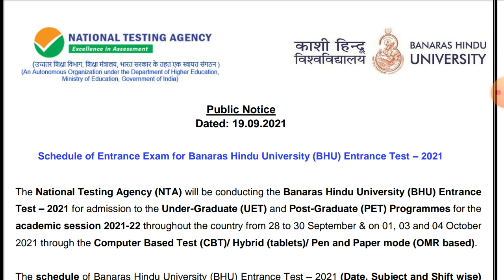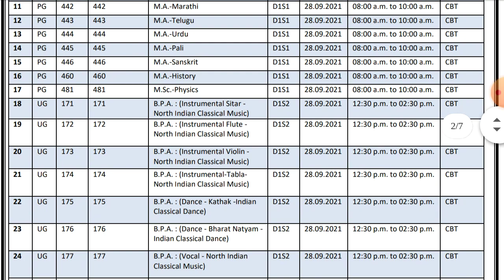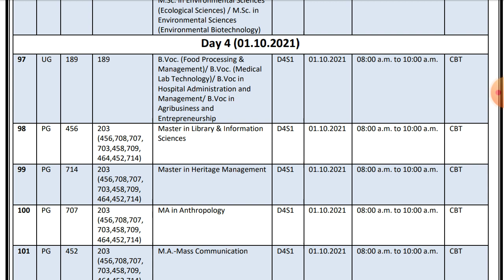BHU ENTRANCE EXAM 2021 DATE DECLARED LATEST UPDATE UET PET 2021 BHU EXAM 2021 ADMIT CARD RELEASED